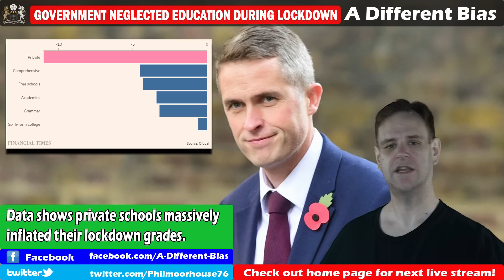A-level Results Show Widespread Inequality Problems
After two years of centre assessed grade to determine A-level results, students had their results awarded this year based on normal examinations. The reduction in top grades at private schools speak volumes about the level to which they fiddled their results during lockdowns. Further analysis also shows a widening gap between richer and poorer parts of the country.